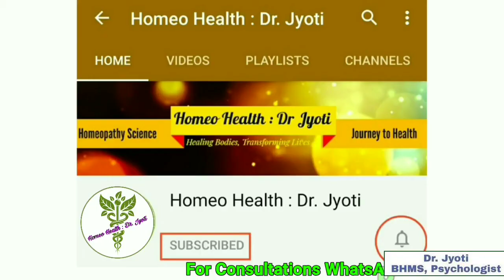मोटापे से परेशान ? Dr. Johns J-66 Slimming Drop मोटापे से छुटकारा पाने की सबसे असरदार दवा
नमस्कार दोस्तों, इस वीडियो में हम बात करने वाले है :

1. Most effective medicine to get rid of obesity
मोटापे से छुटकारा पाने की सबसे असरदार दवा
2. Homeopathic treatment for obesity
मोटापे का  होम्योपैथिक उपचार
3. Use of  Dr. Johns J-66 Slimming Drop medicine
Dr. Johns J-66 होम्योपैथिक दवा का इस्तेमाल

For a detailed online consultation, you may contact our clinic number: 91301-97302 by paying a consultation fee of Rs.300/- ऑनलाइन परामर्श के लिए, आप हमारे क्लिनिक नंबर: 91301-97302 पर रु 300/- का परामर्श शुल्क देकर संपर्क कर सकते हैं।

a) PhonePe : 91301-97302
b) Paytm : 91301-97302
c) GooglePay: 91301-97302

Important Notes:
1. Please send the payment deposit details to above whatsapp number and we will contact you.
2. Please note calling facility on this number is not available

Homeo Health : Dr. Jyoti Important Homoeopathic Books :
1. Homeopathy: simple Remedies For All Ages

2. Solved Multiple Choice Questions UPSC & M.D. Entrance Examination: Entrance Examination (Homeopathy)

3 Boericke's New Manual of Homeopathic Materia Medica with Repertory: Third Revised & Augmented Edition Based on Ninth Edition: Including Indian Drugs, ... Affinities & List of Abbreviation: 3rd Edition Hardcover

4 HOMEOPATHY SELF TREATMENT-REMEDIES FOR EVERYDAY AILMENTS

5 50 Millesimal Potency In Theory And Practice: 3rd Revised & Enlarged Edition

6 Predictive Homoeopathy, Part 2: Theory of Acutes (Homoeopathy Is Mathematics)

7 REPERTORY OF THE HOMEOPATHIC MATERIA MEDICA (IN HINDI) - J T KENT Hardcover

8 Davidson's Principles and Practice of Medicine, International Edition, 23e Paperback – 1 January 2018

9 Biochemic Pocket Guide with Repertory Paperback

10 Life Saving Drugs: The Elusive Magic Bullet